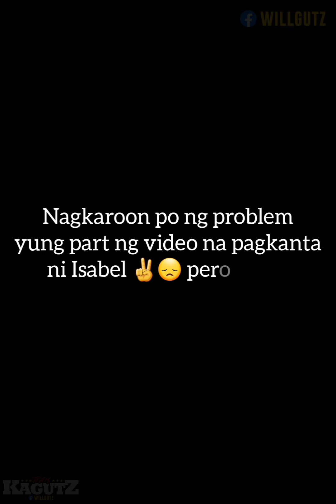Dugtungan ng Kanta Challenge / Team Kagutz